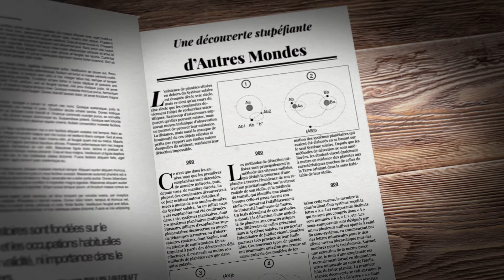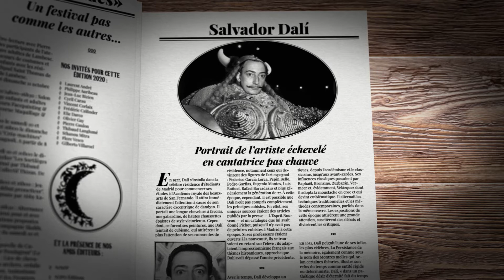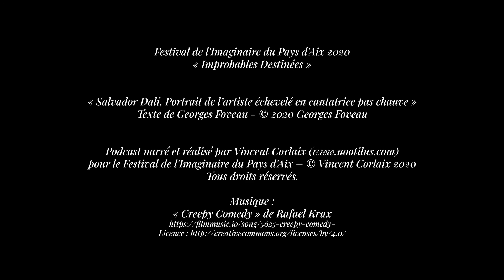Salvador Dalí — Portrait de l’artiste échevelé en cantatrice pas chauve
Festival de l'Imaginaire du Pays d'Aix 2020 - « Improbables Destinées »
L’encyclopédie des Improbables Destinées
Un portrait-podcast par Vincent Corlaix et Georges Foveau

Aujourd’hui : Salvador Dalí — Portrait de l’artiste échevelé en cantatrice pas chauve